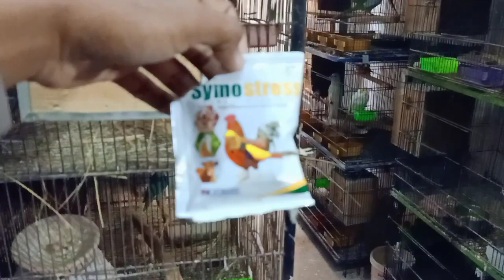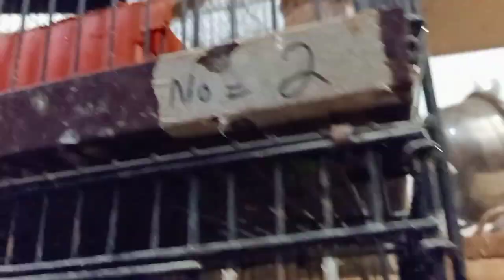Crusted Banglis finch ko birds setup ma lay ghay🤩|Or pair b lag gha😍